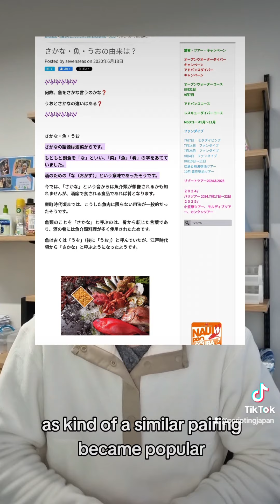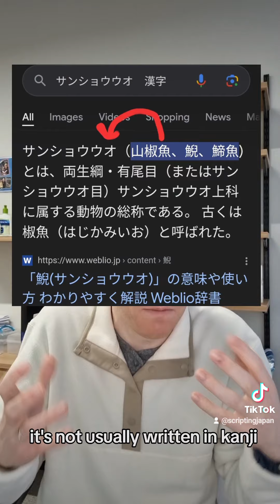Useless Japanese Lecture Series ー さかな didn't used to be fish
In this video I explain how "sakana" came to mean fish in Japanese